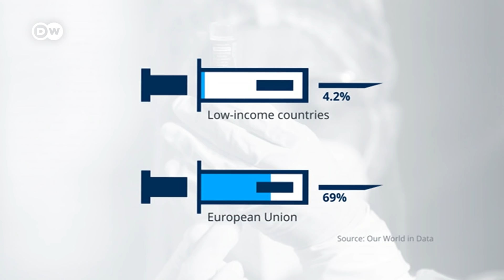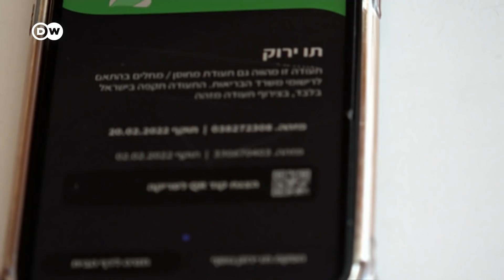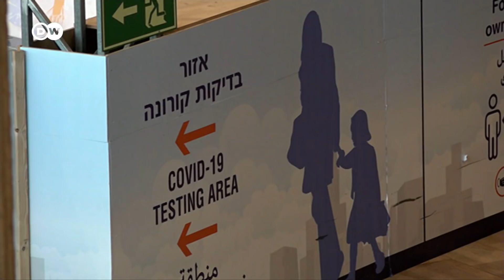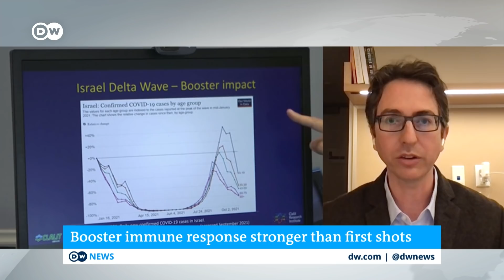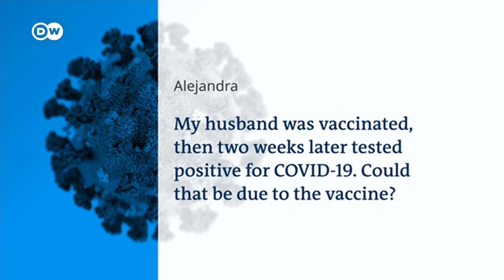Is a COVID -19 booster key to breaking the next wave? | COVID-19 Special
COVID-19 booster shots have been introduced in many countries. Scientists say the third dose is necessary to top up immune protection in vulnerable groups. But as people in wealthy countries begin lining up for COVID vaccine booster shots, the rest of the world is still waiting for the first dose.

The WHO says rich countries with large supplies of coronavirus vaccines should refrain from offering booster shots through the end of the year and make the doses available for poorer countries.